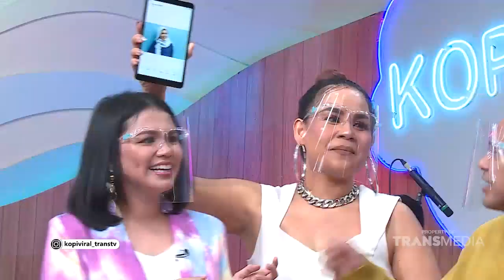VICKY SHU Pernah Sedeket Apa Sih Sama DEDDY CORBUZIER | Best Moment KopiViral (15/11/21)